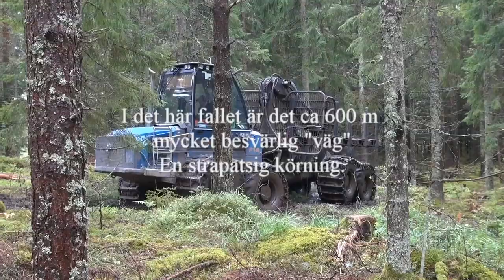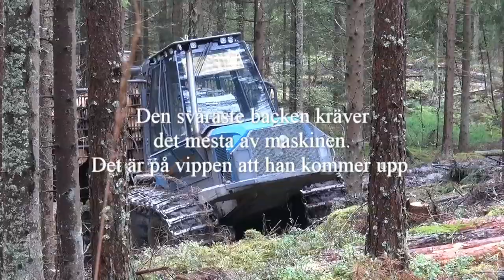Skogsvård Gottebol 2015 i Karlskoga, Jörn Andersen